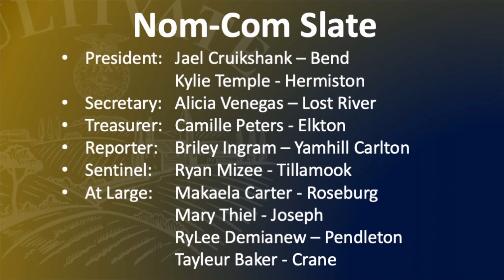2023 State Officer Elections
State Officer Elections